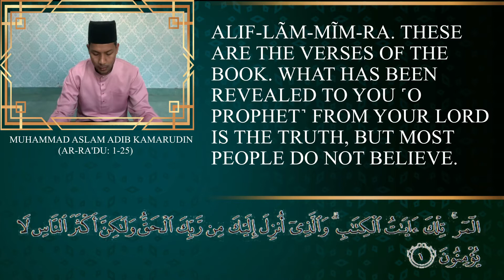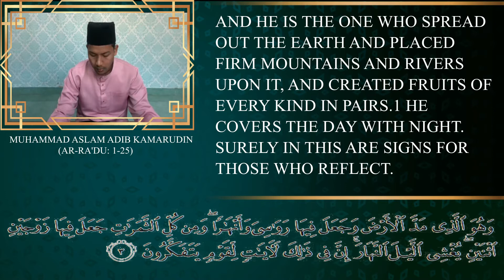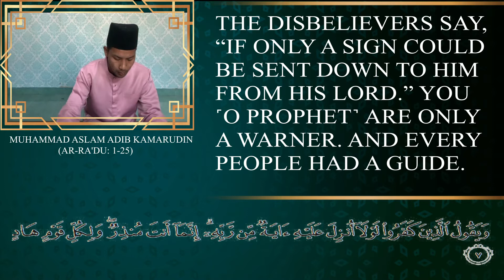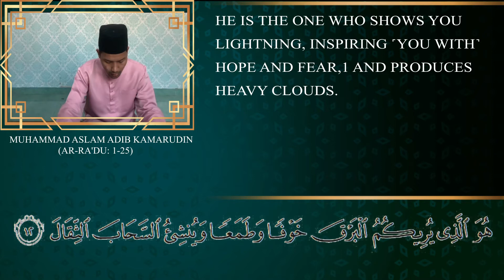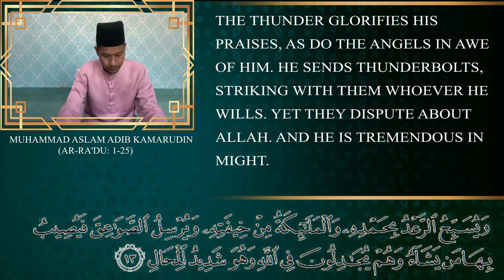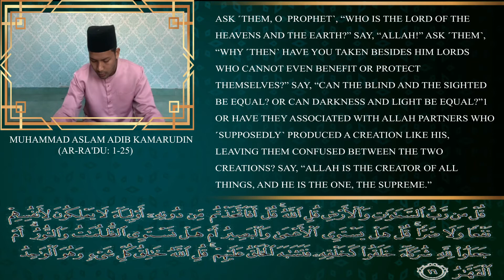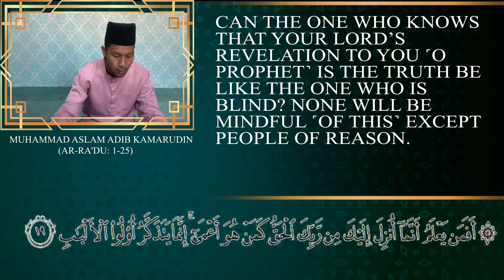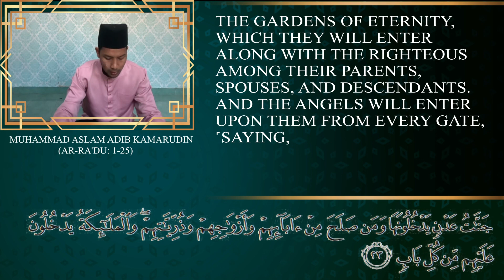Quran recital (AR-RA'DU : 1-25) by Muhammad Aslam